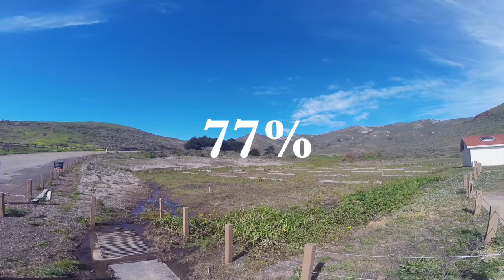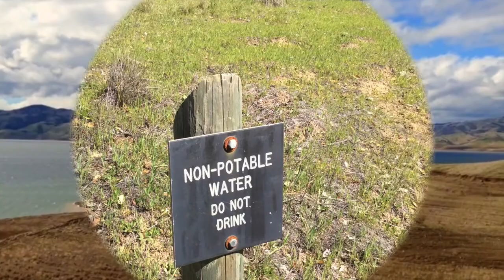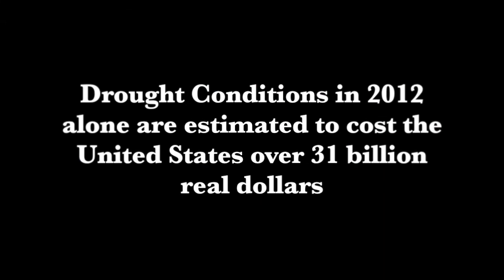Climate Change Drought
Nina Van Midde, Paige Yeakle and Ben Thomson worked together to create a PSA video to educate our community and peers that California is in extreme drought and if actions are not taken soon then the consequences will be drastic